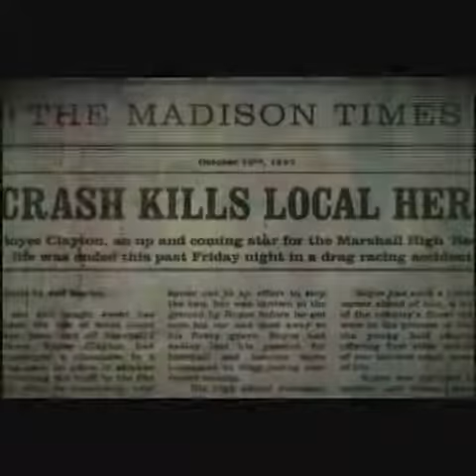The Torn Prince's History Thir13en Ghosts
El Príncipe Desgarrado (The Torn Prince)

Royce Clayton es el fantasma de un adolescente que murió en un accidente de coche. Él es guapo cuando se le ve del lado izquierdo, pero cuando se le ve del derecho, todo el costado de su cuerpo y la cara están dramáticamente destrozados, como resultado del letal raspón en la carretera. Lo particular de su maquillaje es que le falta una parte de la cara, dejando expuestos su cráneo y cerebro.

En 1957 Clayton era una estrella de béisbol de Valley High, y llevaba puesta su chaqueta de piel a donde quiera que iba. Todo le era dado en una bandeja de plata y se sentía intocable. Pero sus ideas de James Dean llegaron muy lejos una noche cuando un greaser llamado Johnny lo retó a una carrera y pensó que la tenía ganada, pero murió cuando su auto quedó fuera de control y se volteó; la causa del accidente: alguien cortó los frenos.

Lo enterraron en un cementerio cercano a su amado campo de béisbol. Su fantasma carga un bate de béisbol, y partes de su cuerpo lucen desgarradas por haber sido arrastrado debajo del auto.